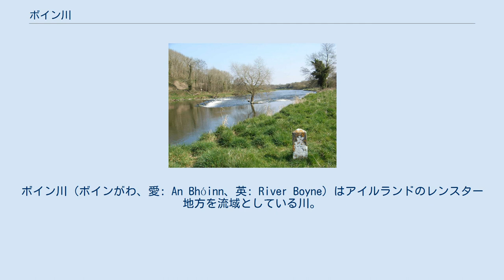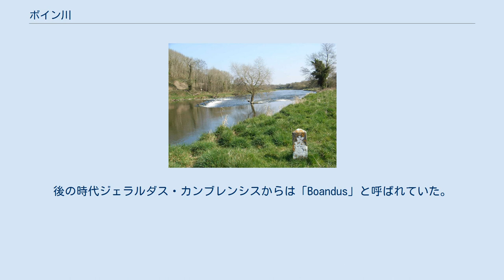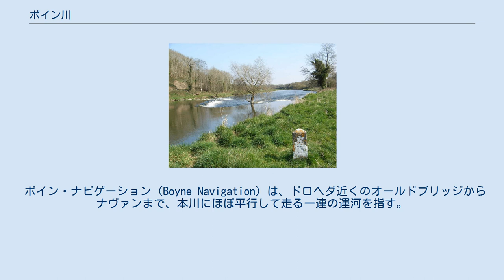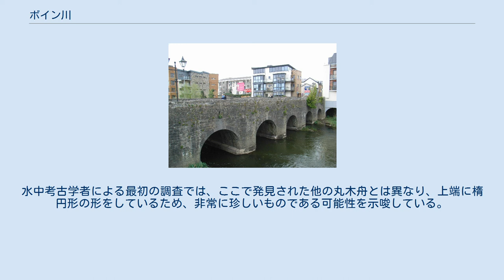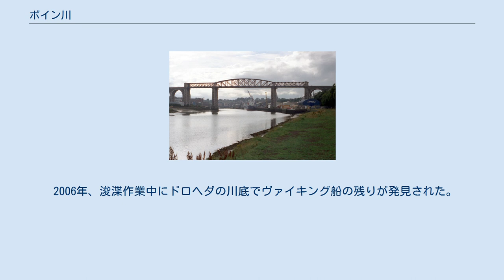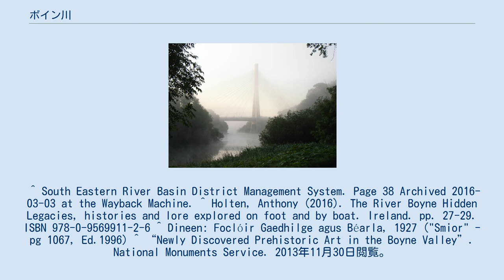ボイン川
ボイン川（ボインがわ、愛: An Bhóinn、英: River Boyne）はアイルランドのレンスター地方を流域としている川。
キルデア県カーブリー付近の源流からミーズ県を北東に向かって流れ、アイリッシュ海に注いでいる。
 中流域のボイン渓谷ではサケやマスなどを捕らえる事ができる。
ドロヘダのすぐ西には、高速道路M1を走るボイン川橋があり、東にはダブリン - ベルファスト鉄道を走るボイン高架橋がある。
ボイン川の流域面積は2,695 km2であり、長期平均流量は38.8m3/sである。
 全長が112kmと短いにもかかわらず、ボイン川は歴史的、考古学的そしてケルト神話の上でも重要な舞台となっている。
古都トリムやタラの丘、ナヴァン、ニューグレンジ、ドラハダなどの歴史ある町や遺跡が付近には多い。
名誉革命後に発生したジャコバイトによるウィリアマイト戦争では1690年ボイン河畔で決定的な戦闘が行われた（ボイン川の戦い）。
これは、トリム、トリム城、タラの丘（アイルランド上王の古代首都）、ナヴァン、スレーンの丘、ブル・ナ・ボイン（巨石モニュメントの複合体）、メリフォント修道院、そしてドログヘダの中世の町の古代の町を通過する。
ボイン渓谷でも、ラフクリュー、ケルズ、ケルト人の十字架、および城を含む他の歴史的、考古学的な遺跡がある。
 古代ギリシャの天文学者クラウディオス・プトレマイオスは2世紀にアイルランドの地図を作成しているが、その中にはボイン川が書き込まれており、この川を「Βουουινδα、またはΒουβινδα」と名付けている。
後の時代ジェラルダス・カンブレンシスからは「Boandus」と呼ばれていた。
伝説によればフィン・マックールが聖なる鮭（サーモン・オブ・ポリッジ）フィンタン（Fiontán）を捕らえた川であるとされる。
ボインという名称はアイルランド神話の女神ボアーン(ボアンド／ボアン)に由来するとされている。
ボイン川のミーズ区間は、スミオル・フィオン・フェイドゥリム（Smior Fionn Feidhlimthe）（「フィオンン・フェリムの骨髄」）としても知られていた。
ボイン川の潮の満ち引きの河口は、マストック川との合流点である「カーリーホール（curly hole）」まで内陸に伸びており、アイルランド文学には数々の名前があり、『トゥイリアンの息子たちの悲劇（The Tragedy of the Sons of Tuireann）』、『Togail Bruidne Dá Derga』などの古代の伝説や神話の中で、出発地や到着地として関連づけられていた。
『Acallam na Senórach』では、河口部は船が豊富な「インバー・ビック・ローングスィー（Inber Bic Loingsigh）」と呼ばれている。
インバー・コルパ（Inber Colpa）またはインバー・コルプタ（Inber Colptha）は、中世初期のボイン河口の主要な名称だった。
南岸にあるコルプ（Colp）の村と市民小教区がこの名前を保持している。
この地に上陸しようとした際に溺死し、コルプ教会の裏手にあるリングフォートに埋葬されているという伝説がある。
別のディンセンチャスの伝統では、名前は巨大な水生生物のマタに由来しているが、ブル・ナ・ボインで殺害されたマタはバラバラにされてボイン川に投げ込まれた。
そのすねの骨（コルプサ）が河口に達し、インバー・コルプサの名が付けられたとされている。
 ボイン・ナビゲーション（Boyne Navigation）は、ドロヘダ近くのオールドブリッジからナヴァンまで、本川にほぼ平行して走る一連の運河を指す。
環境・建築遺産の非政府組織であるアン・タイセ（An Taisce）が所有し、ほとんどが廃墟化されているが、アイルランド内陸水路協会が運河を航行可能な状態に復元しようとしている。
ボイン遺跡の戦いの中を通るオールドブリッジの運河が最初に復元された。
 2013年8月に先史時代の美術品であることを示す岩が発見された。
アイルランド考古学調査を通して、幾何学的な彫刻が施された岩石がミーズ県ドノアで発見されたことを報告した。
 2013年5月、ラウス県ドロヘダ付近にあるボイン漁師の救助と回収サービス（BFRRS）は、ボイン川からショッピングカートを撤去するための定期的な作業を行っていたところ、専門家が5000年前のものではないかと考えている古代の丸木舟を発見した。
水中考古学者による最初の調査では、ここで発見された他の...